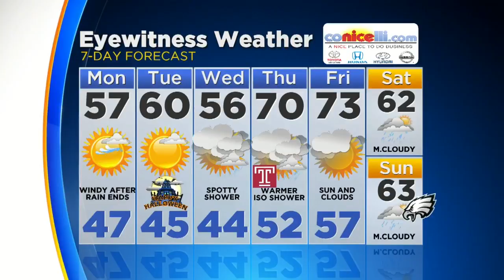Digital Brief: October 30, 2017 (AM)